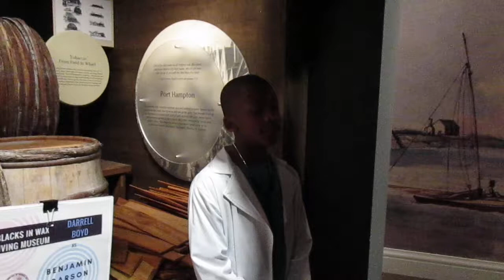29 George Washington Carver, Hampton History Museum, 3/10/18 4305